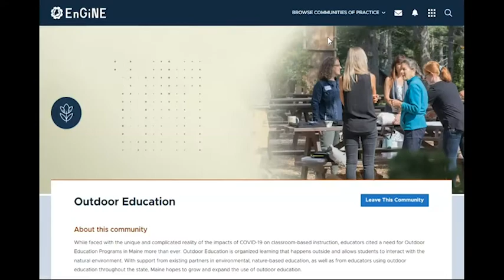What is EnGiNE?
Developed by the Maine Department of Education as part of the RREV (Reinventing, Responsive, Education, Ventures) initiative, EnGiNE is an online hub designed to engage innovation in education across Maine.

EnGiNE provides educators with a unique platform: one where professional theory meets real-world practice to drive stronger outcomes for learners all across Maine.